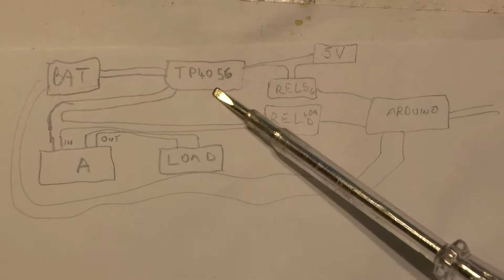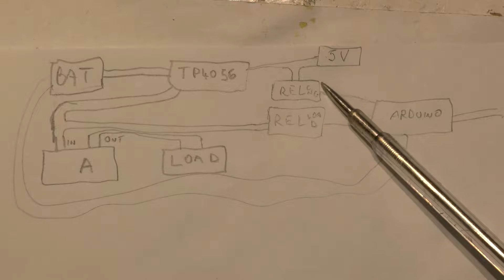CheapVlog #13 18650 cycle life tester #1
Never seen anyone to test 18650 cycle life to death.
Im going to fix that problem. 10 different cells.
Cells to test:
Panasonic NCR18650PF 2900mh
Panasonic NCR18650B 3400mah
Sanyo NCR18650GA 3500mah
Samsung INR18650-25R 2500mah
Samsung INR18650-29E 2900mah
Samsung INR18650-13L 1300mah
Samsung ICR18650-26J 2600mah
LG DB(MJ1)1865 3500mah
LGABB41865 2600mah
Sony US18650NC1 2900mah